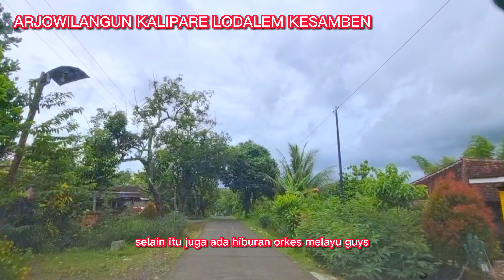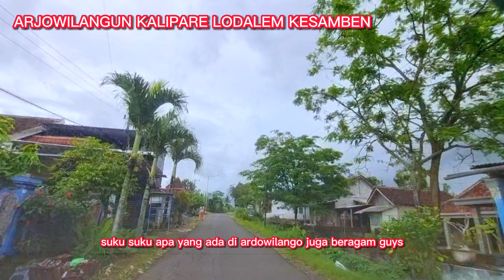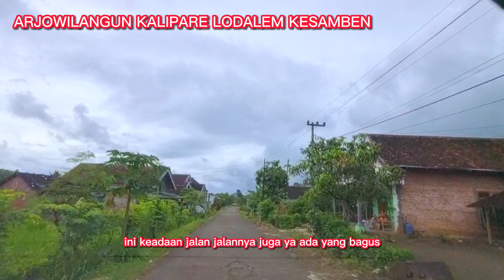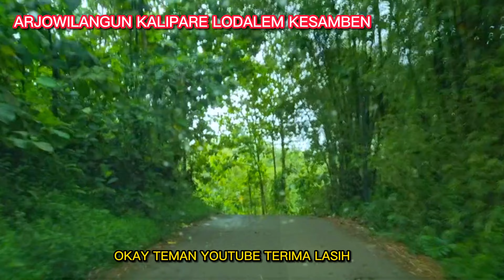ARJOWILANGUN KALIPARE LODALEM KESAMBEN SUASANA PEDESAAN INDAH